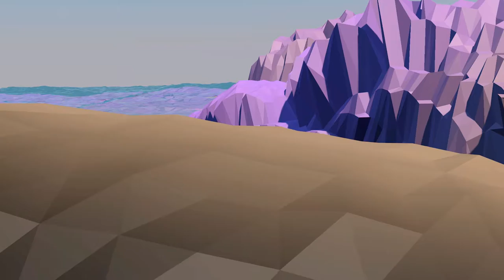The Arrival - 2016 Industrial Technology Multimedia HSC Major Project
Arden Anglican School 2016
Project Included:
- 3D animation

How was it made? Watch the BTS